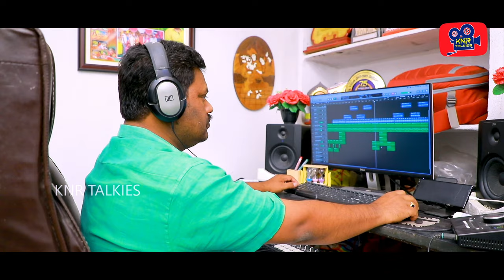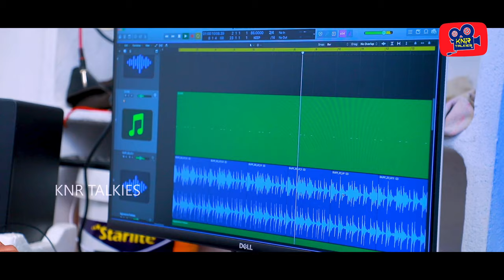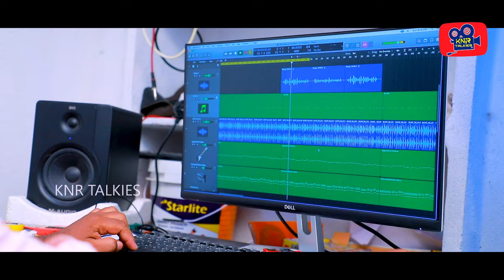SENGAVELLI PATNAM NEW FOLK SONG 2023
Source :Anasurya
Lyrics &Singer :LavanyaRavinder
Singer:NakkaSrikanth
Additional Lyrics :NagamParshuram
DOP& Editing : Venkey.
poster : Rajashekharjakkani. Producer :RavinderJanagam